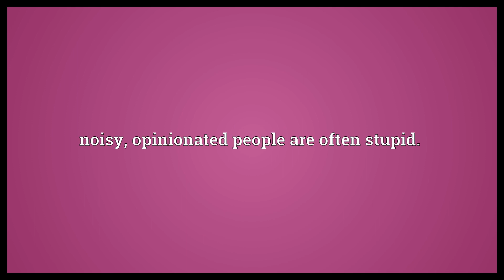Empty vessels make the most sound Meaning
Video shows what empty vessels make the most sound means. noisy, opinionated people are often stupid..  Empty vessels make the most sound Meaning. How to pronounce, definition audio dictionary. How to say empty vessels make the most sound. Powered by MaryTTS, Wiktionary